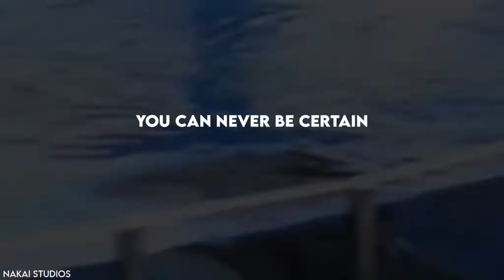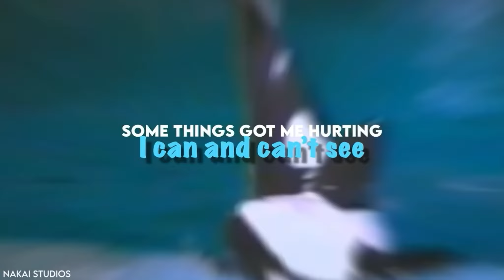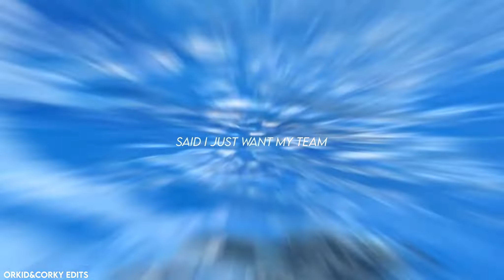• Happy Birthday Sky •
From Emi and Kate :D we love youuu

Kate did the first part and I did the second ♥️

Credits:

Soryu footage
Galinette footage
Cetacean lover
LisaKristine1501
Wikie 13
CetusCetus
Orcinus
Loroparque
Zoo.media
Dika Flora Nikolova
BeBeluga
Oldschool Seaworld
Orca base
ForeverShouka
Orcinus orca
Thrash Hula Trua
SeaWorld Kamowaga
Echo Beluga
Bondwiththesea
Seaworld
(Some Japanese accounts)
I’ll add the rest later